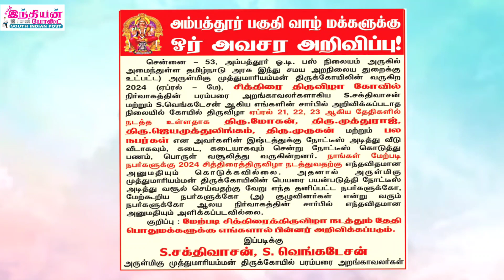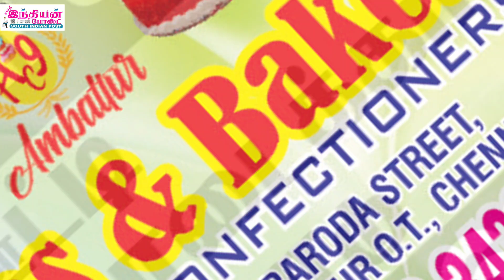7 April 2024:SOUTH INDIAN POST WEEKLY ADS & NEWS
7 April 2024:SOUTH INDIAN POST WEELY ADS & NEWS